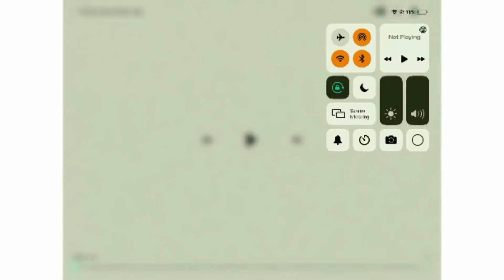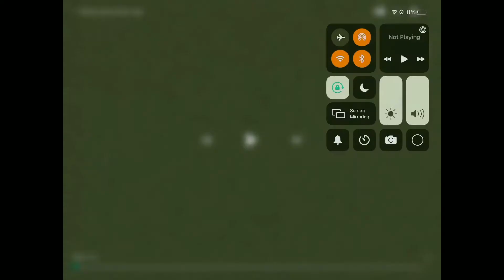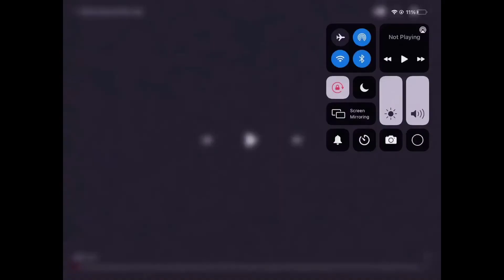Yucky csupo effects ( sponsored by preview 2 effects )